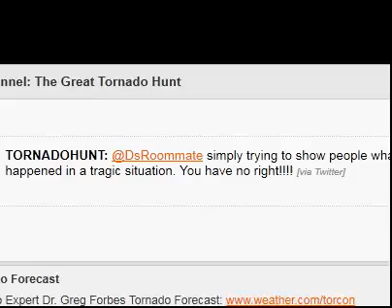Joplin Missouri Tornado - BEST AfterMath Video (Dog Saved Live) (Has Some Audio)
Joplin Missouri Tornado Timeline

In this raw video footage from the weather channel a dog was pulled from the rubble. You can see the total devastation in Joplin Missouri. The death toll at this time is unknown.